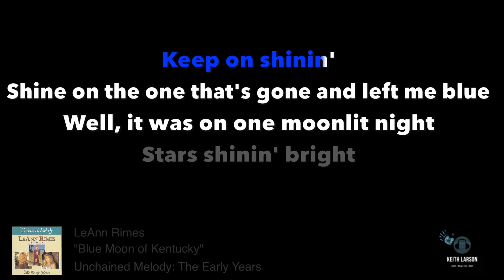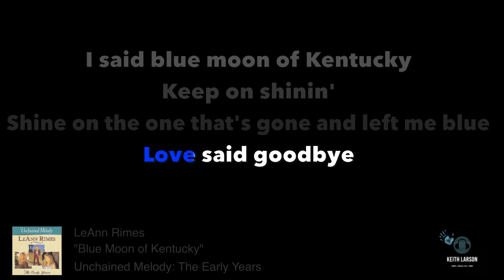LeAnn Rimes Blue Moon of Kentucky w/lyrics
I do not claim ownership to this song, music or images
Album: Unchained Melody: The Early Years
Songwriters: Bill Monroe
Key: D
BPM: 85.65